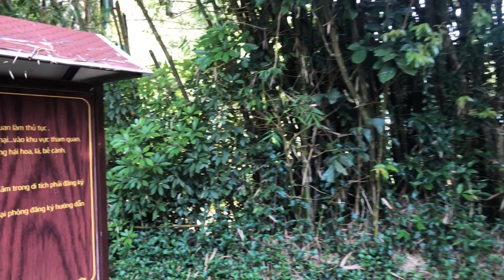Thăm nhà Bác Hồ làng Hoàng Trù Nghệ An